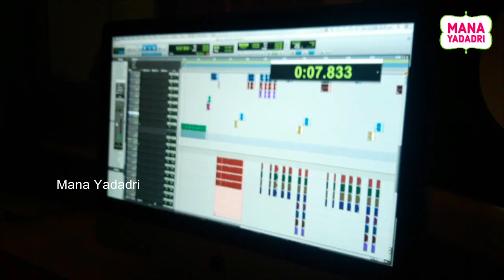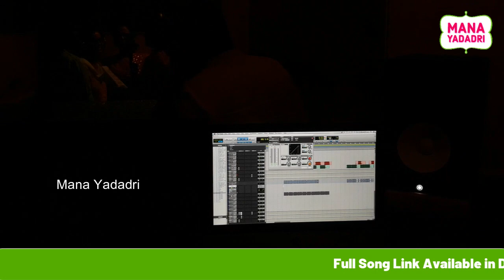Making of Yadadri Vaibhavam Song | యాదాద్రి వైభవం పాట | Mana Yadadri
Yadadri Vaibhavam Video Song | Yadadri Vaibhavam Audio Video | యాదాద్రి వైభవం వీడియో సాంగ్ |

A Joint Production of "Yadadri Vaibhavam Kalaa Vedika" and "Mana Yadadri" YouTube Channels.

AUDIO TEAM :
Lyrics & Producer : Sripada ShivaPrasad (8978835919)
Sound Engineer: Anil Vemula
Female Singers :
Gnyanamayee,
Anivilla SeethaSowjanya,
J.V Poornima,
Deepthi Kolluru,
Gowribatla Manasa,
Male Singers :
Vinayak,
Somishetty Nagaraju
V.Jeevan Kumar.

VIDEO TEAM :
DOP, Editing and DI : Jhani Mohammed (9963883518)
Drone Pilot : Saikanth Krishna
Art By : Shanker Suraram

Presents: Sripada SarithaRani
Technical Crew: Sripada Bhraamari & Sripada Nakshatrika.
©Copyright Registered:
This Audio యాదాద్రి వైభవం Song Registered Copy Right Reserved YVKV25122020YESSP
▪Audio Literature Published in: Tangeedu Magazine on 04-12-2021
Licensed to       YVKV Music (On behalf of Yadadri Vaibhavam Kalaa Vedika Music (India) Pvt. Ltd)
YouTube by